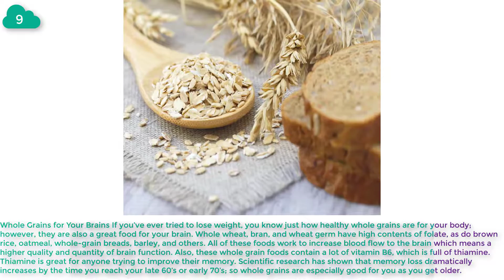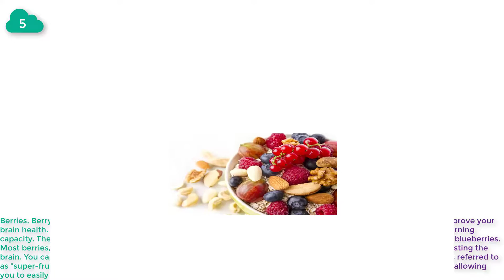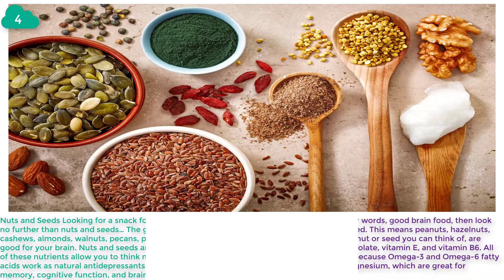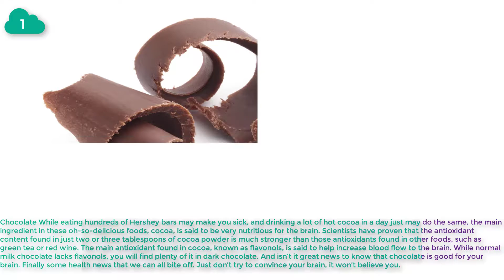Top 10 Best Foods For Brain Health vegetables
Top 10 Best Foods For Brain Health